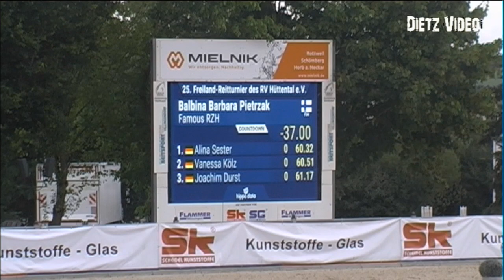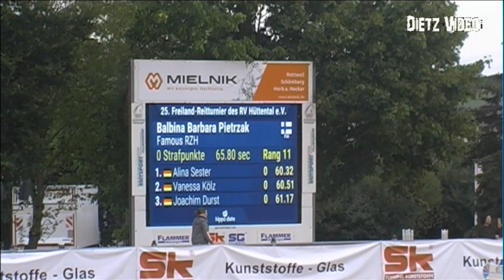FAMOUS RZH Balbina Barbara Pietrzak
25. Freiland-Reitturnier Villingendorf 2022
13. Springprüfung Kl.M* - Amateur Tour -